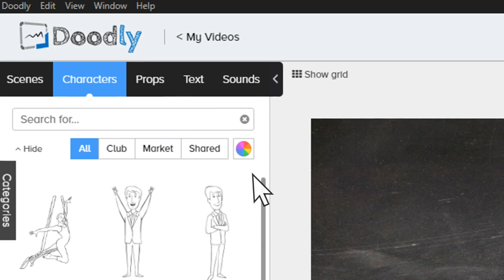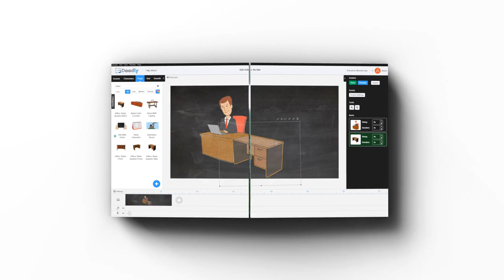Doodly Rainbow: Add colors to your Whiteboard Animation Videos with just ONE click!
Note: You must own Doodly Standard or Enterprise before ordering the Rainbow addon.

Don't you yet own Doodly?

Introducing the Super-Exciting Doodly Rainbow Add-On!
Add color to your Doodly videos with the click of a button.

Why You’ll Love Doodly Rainbow

With Doodly Rainbow, you can add color to all of the Doodly characters, props, and scenes that came with your software… And you can do it all with just ONE click!

Seriously, it’s that simple. With the Doodly Rainbow add-on, you’ll see a new button at the top of your software screen. When you click on it, it’ll automatically turn all of your Doodly-created props, characters, and scenes to color images—instantly doubling the size of your entire Doodly image library.

All the new color images in your Doodly library already have draw paths created for them … so you don’t have to do anything, after you drag-and-drop those images into your video.

Just drag the color images onto the canvas and voila… Instant realistically drawn, full color videos! No more manual draw path creation.

I can’t think of a better, faster way to take your Doodly videos to the next level.

With Doodly Rainbow, you can:
- Enjoy Color At The Click Of A Button
- Stop Importing Your Own Images To Get Full Color
- Save Tons of Time
- Instantly DOUBLE The Size Of Your Doodly Library

making it even easier for you to create professional, highly-engaging videos.

Pay it once and you’ll get double the number of images as standard Doodly users—so you’ll also get the color versions, as well as the black-and-white ones. That applies to the images already in your library, PLUS all the new ones we’re constantly creating for Doodly.

Again, that $67 isn’t a monthly or annual price. You won’t pay $67 per month. You’ll pay just $67 one-time, and one-time only, and you’ll get access to the Doodly Rainbow add-on. Zero monthly or annual fees. No catch.

Note: You must own Doodly Standard or Enterprise prior to ordering the Rainbow addon.

Don't yet own Doodly?

Once you’ve entered your payment information, your Doodly software will be updated automatically, so you can immediately start using the Rainbow add-on to create color videos fast.